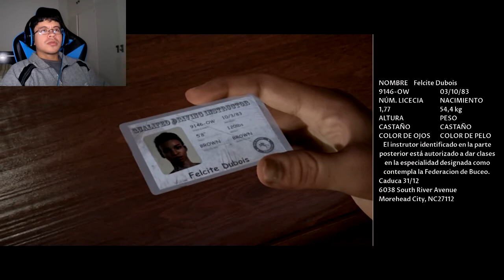SUSTOS QUE DAN GUSTO | Man of Medan ( 2 muy buenos jaja)